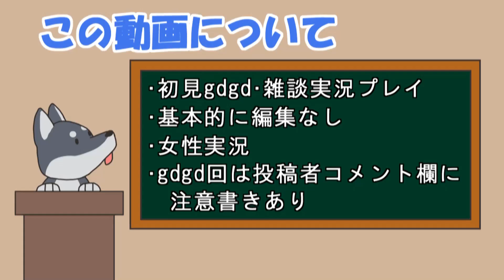【女性実況】#6 Carto をマイペースに実況プレイ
Carto 実況 再生リスト